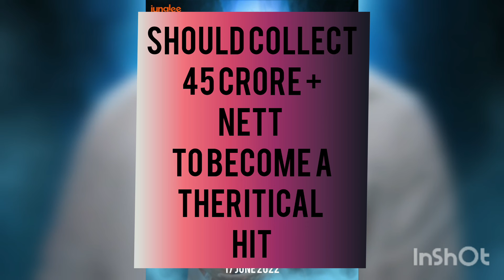KANTARA vs DOCTOR G BOX OFFICE COLLECTION DAY 3 | RISHAB SHETTY | AYUSHMAAN KHURANNA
kantara box office collection,
doctor g box office collection,
box office collection,
kantara hindi box office collection,
kantara,
doctor g movie review,
box office,
doctor g box office collection day 1,
doctor g collection,
doctor g movie,
ayushmann khurrana,
rakul preet singh,
kantara hindi review,
doctor g 1st day box office collection,
doctor g review,
doctor g vs kantara,
doctor g public review,
kantara hindi,
doctor g vs kantara box office collection,
doctor g movie collection,
doctor g,
box office collection of doctor g,
doctor g full movie,
doctor g 1st day collection,
rishabh Shetty,
kantara box office collection day 1,
kantara hindi box office,
kantara hindi collection,
kantara review,
kantara collection,

My content is based on to give an honest review of a movie and trailers. In review I speak what I feel about the content i am taking about.

Trailer Review
Trailer Reaction
Trailer Review and Reaction
Movie review
Movie Reaction
Movie review and Reaction

Movie review
Movie Reaction
Trailer Reaction
Trailer Review
Films Box Office Collections